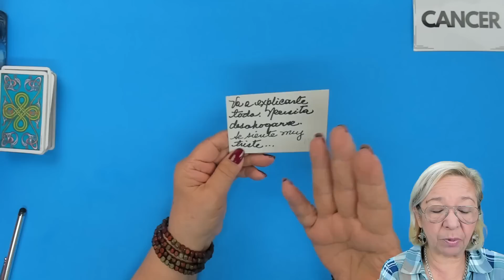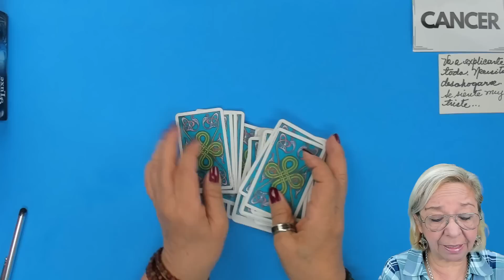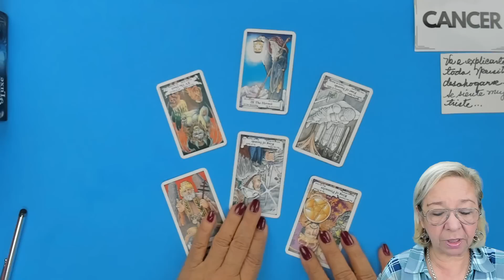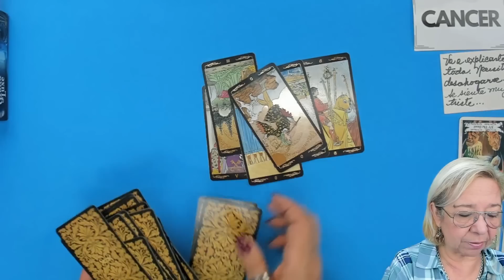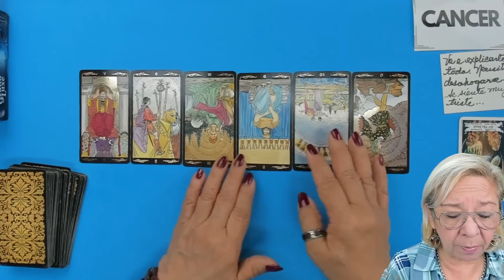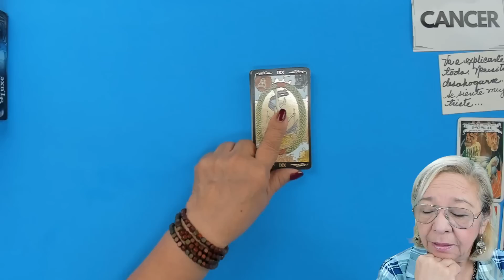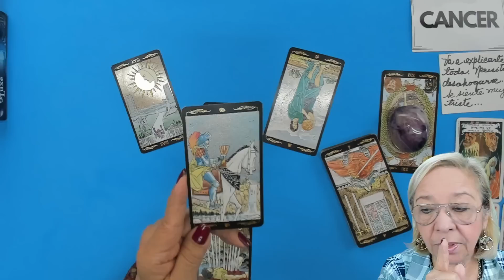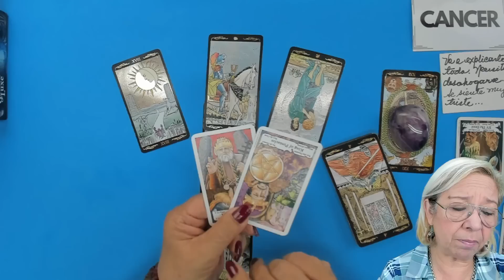CÁNCER! VIENE A explicarte todo. Necesita desahogarse contigo! Se siente muy TRISTE! No lo creerás!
VIENE A explicarte todo. Necesita desahogarse contigo! Se siente muy TRISTE! No lo creerás!